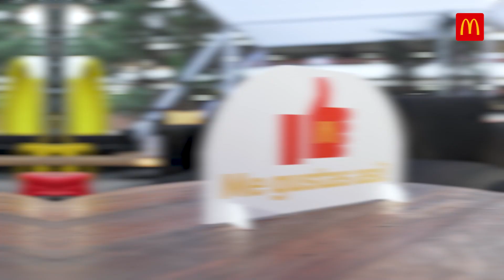¡Así parte una nueva etapa para McDonald's en Chile!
Nos enorgullece estar en Chile y decirle a cada uno de los chilenos "Me Gustas Así" con tu manera de ser y aunque a veces nos digas McDonal.